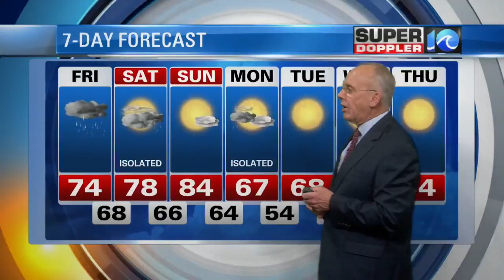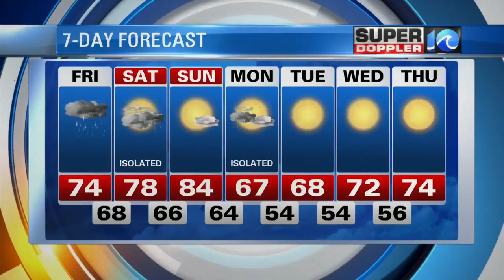Super Doppler 10 Night Update